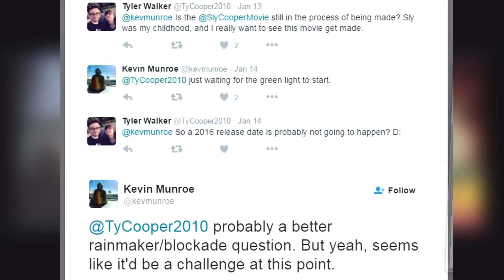Kevin Munroe Shares Sly Cooper Movie Status Update!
At WonderCon 2016, Kevin Munroe gave a status update regarding the anticipated Sly Cooper movie. Other than that, the Ratchet & Clank movie cast was present, where James Arnold Taylor and the gang shared their thoughts and answered fan questions.

The Sly Cooper movie trailer was released back in 2014, and fans have been wondering what's going on ever since.

Kevin Munroe, director of the Ratchet & clank movie, mentioned that the movie might not get released in 2016, therefore we should expect a delay.

An animated like Ratchet & Clank took 3 years to get developed, that means the Sly Cooper film might take that long as well.

Blockade Entertainment and Rainmaker are the ones that will be producing the Sly movie with Kevin Munroe as the director.